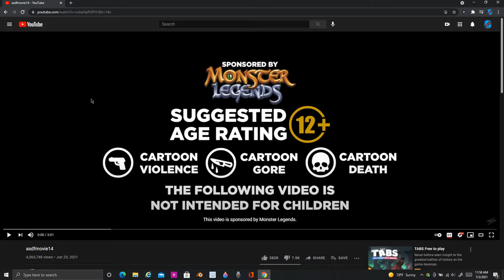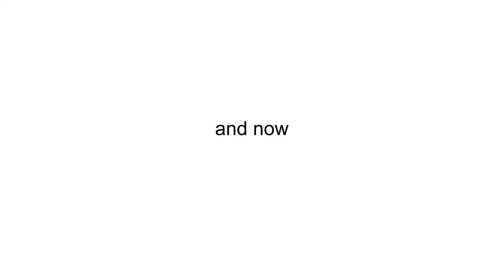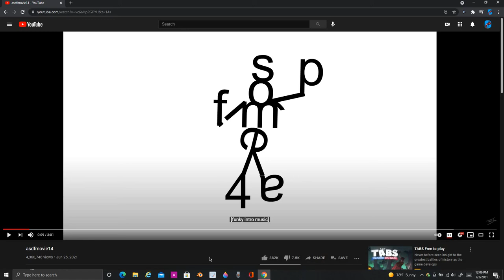asdfmovie 14 reaction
I need to react!